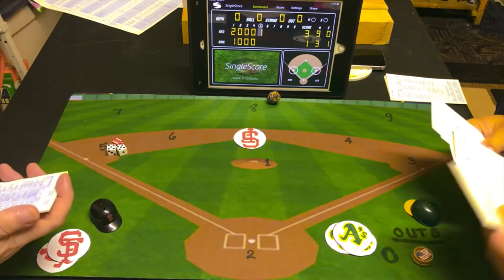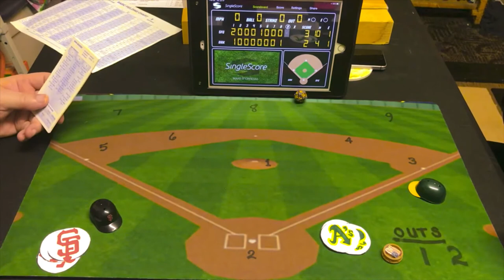Strat-O-Matic Baseball C&D: GAME 6, 1987 Giants vs. 1988 A's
The World Series between the 1987 San Francisco Giants and 1988 Oakland A's moves to Game 6! Game 6 will see Rick Reuschel go to the mound for the San Francisco Giants and Dave Stewart for the Oakland A's.